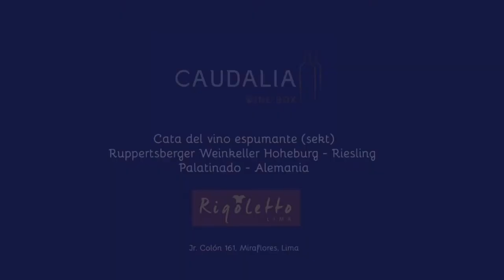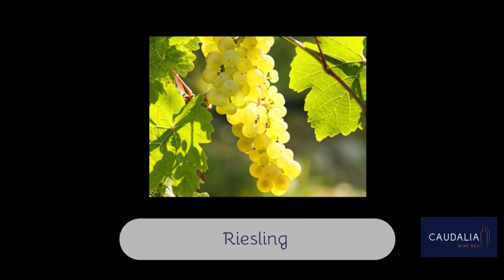Cata de la Bodega Hoheburg - Riesling Espumante (Semi seco)- Palatinado- Alemania/Diciembre 2015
En el restaurante Rigoletto presentación del vino Bodega Hoheburg - Riesling espumante (Sekt) (SEMI SECO)- 2012 - Palatinado- Alemania, en el restaurante Rigoletto en Miraflores, Lima. Caudalia Wine Box Diciembre 2015